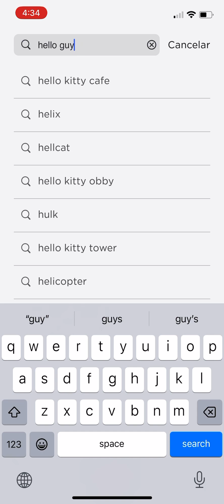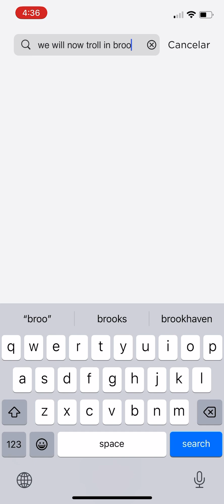Let’s not talk about the brookhaven one 💀💀💀